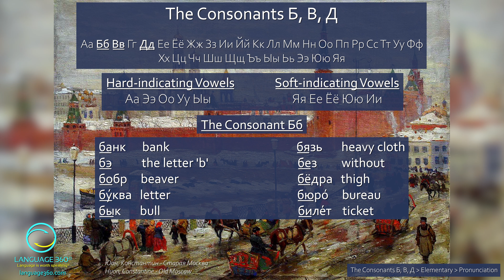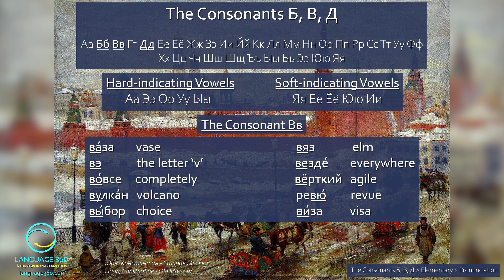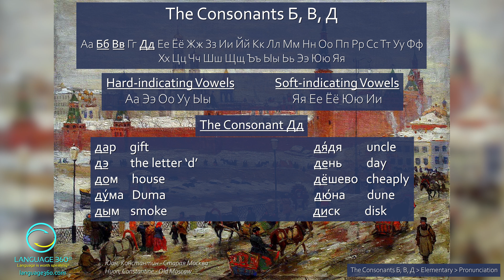The Russian Consonants Б, В, Д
SUMMARY
The Russian consonants Б, В, Д. Listen closely to the sounds of each letter. Compare the differences.

CONTENT DETAILS
Title: The Russian Consonants Б, В, Д
Difficulty: Elementary
Topic: Pronunciation